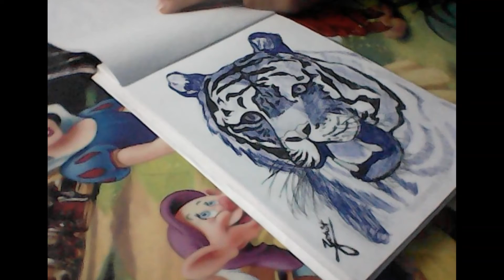Tiger drawing pen| shorts| mohit raj creation